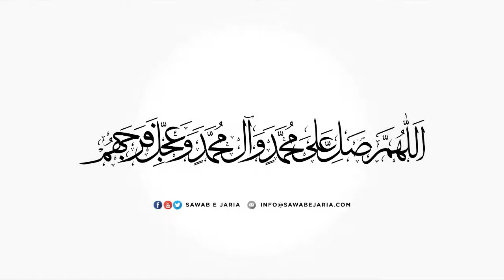Clip of Maulana Syed Hasan Raza Naqvi Sahab | Sucho'n ke sath ho jao | [SawabeJaria]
Clip of Maulana Syed Hasan Raza Naqvi Sahab

Sucho'n ke sath ho jao

[SawabeJaria]